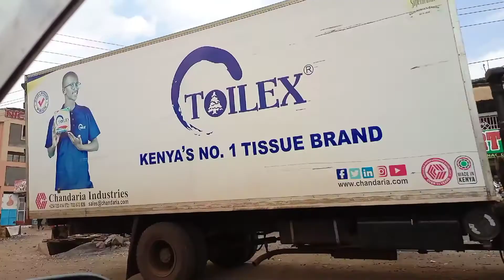This Is Mwea Town Tour In 5 Minutes| Watch Till The End